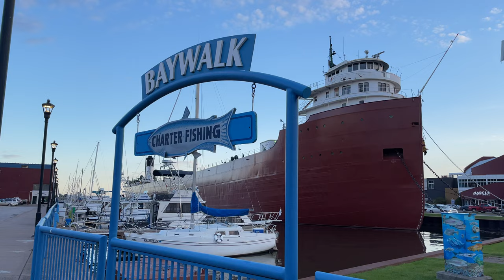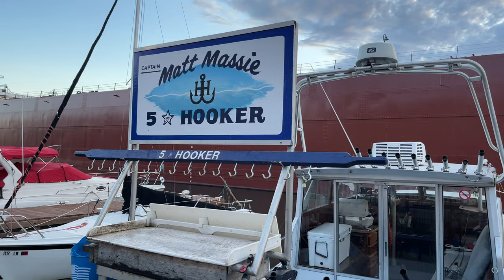Walking tour of ALL charter fishing boats in Duluth, MN 4K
This video is a fun walking tour showing all charter fishing boats in Duluth, Minnesota.￼ Each of these fishing boats are docked next to the William A. Irvin ship in Canal Park. You’ll get to see what each of these unique charter fishing boats look like up close. ￼Many people don’t even know they are there!